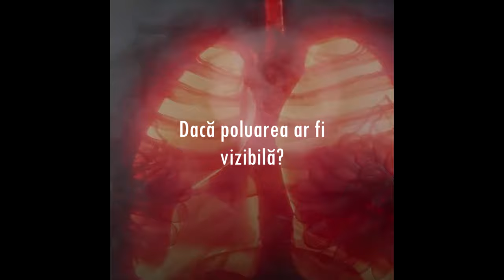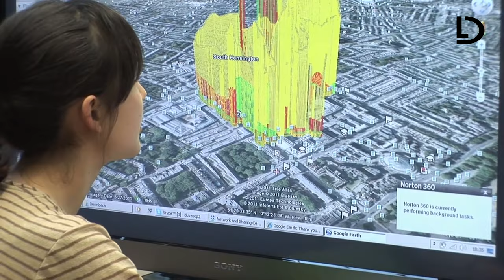Dacă poluarea ar fi vizibilă?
➥  Poluarea reprezintă contaminarea mediului înconjurător cu materiale care interferează cu sănătatea umană, calitatea vieții sau funcția naturală a ecosistemelor (organismele vii și mediul în care trăiesc). Chiar dacă uneori poluarea mediului înconjurător este un rezultat al cauzelor naturale, cum ar fi erupțiile vulcanice, cea mai mare parte a substanțelor poluante provine din activitățile umane. Se disting următoarele categorii: poluare fizică (incluzând poluarea fonică și poluarea radioactivă), poluarea chimică (produsă de diverse substanțe eliberate în mediu sub formă gazoasă, lichidă sau de particule solide), poluare biologică (cu germeni patogeni, substanțe organice putrescibile etc.).

☛ Nu uita  :
√ SHARE sa vada si prietenii tai!